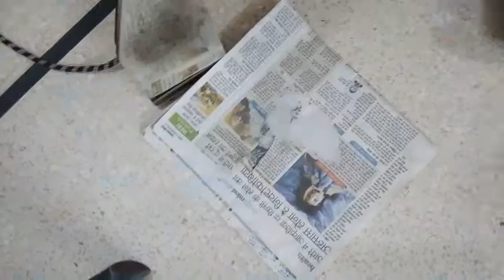How to clean an iron